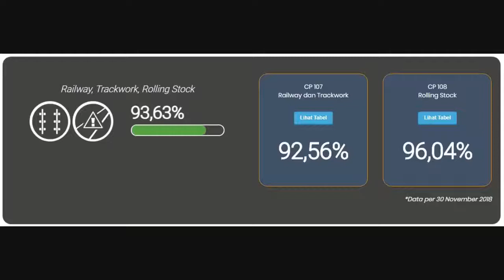Ular Besi Bawah Tanah di Indonesia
MRT telah direncanakan sejak 26 tahun lalu. Namun tak ada satupun gubernur DKI Jakarta di masa-masa itu yang mau menyetujui pembangunannya lantaran dari hasil hitung-hitungan pembangunan MRT dan LRT akan mengalami kerugian. Jokowi nekat mengambil keputusan untuk membangun moda transportasi berbasis rel yang rencananya akan dioperasikan pertengahan Maret itu.

Jika terus-menerus berhitung untung rugi maka pastinya MRT tak akan pernah bisa dibangun di Indonesia. Padahal, kerugian akibat macet justru lebih besar jika dibandingkan dengan kerugian membangun MRT. Jokowi juga mengaku tak pernah merasa takut dengan semua keputusan politik yang dia ambil selama ini. Seperti saat membubarkan Petral, hingga meneken pembangunan MRT.